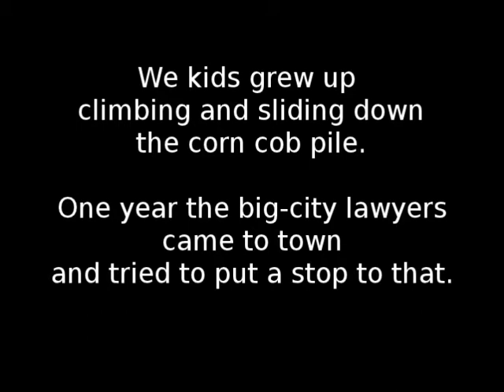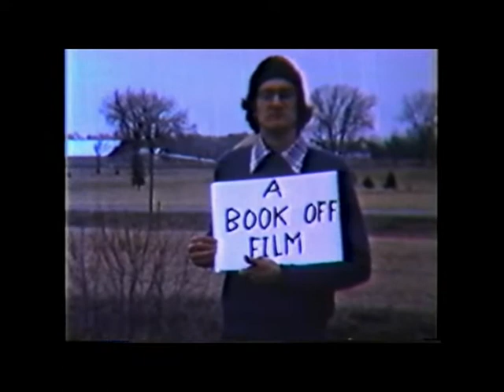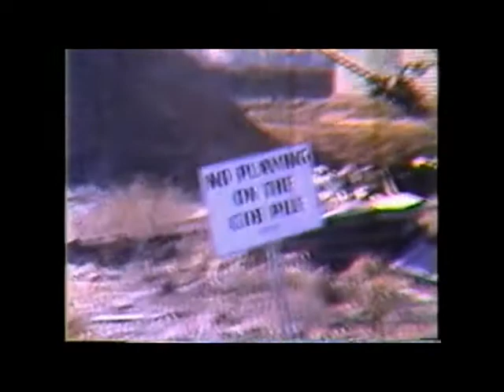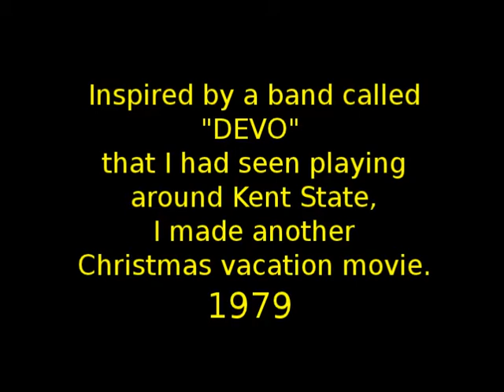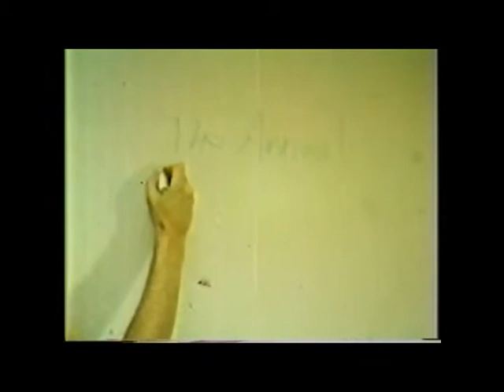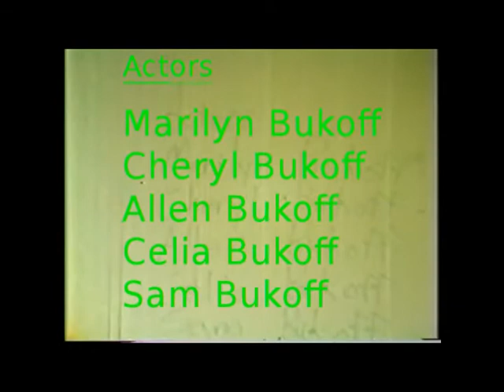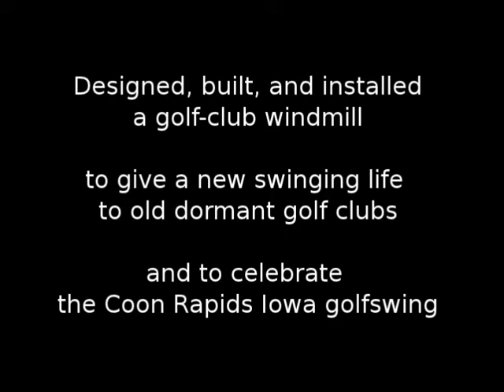Allen Bukoff Film Sampler #1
Five films in eleven minutes.  Two digitized silent Super8mm films from 1976 & 1979 and three recent Fluxus videos 2008, 2009, 2011).  Topics include the world's largest pile of corn cobs, pneumatic frog racing, an exploding fireworks sculpture, a windmill of golf clubs, and a Jack-in-the-box commerating George Maciunas, an influential Lithuanian.  An earlier version of this film sampler was shown at the Fluxfest Chicago 2012's Flux Film Fest, February 12, 2012.